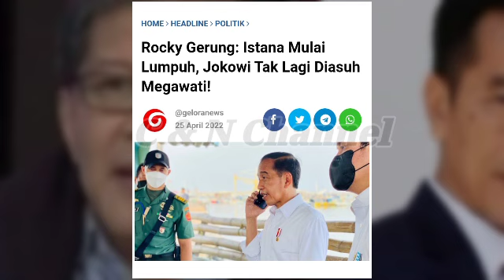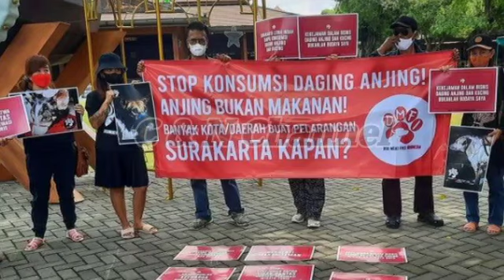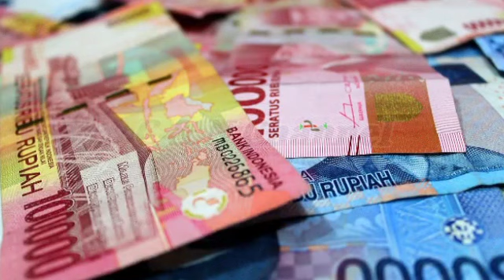GAWAT.! KAPOLRI BONGKAR DANA MAFIA PENUNDAAN PEMILU, JOKOWI LUHUT